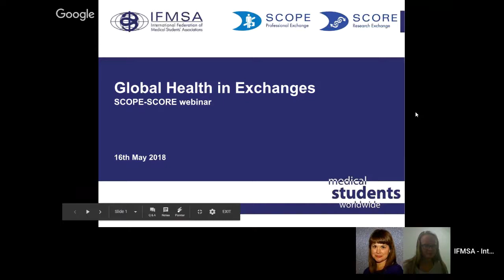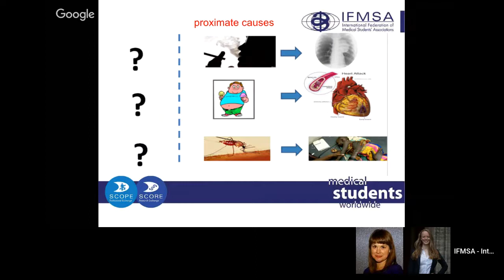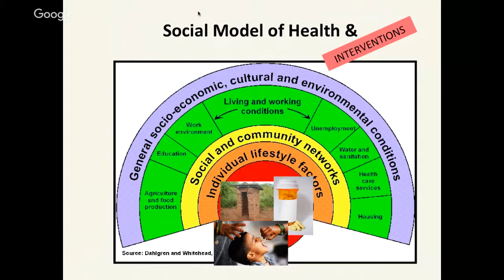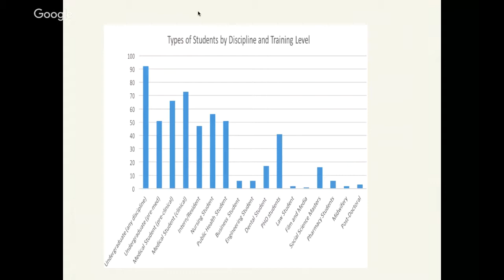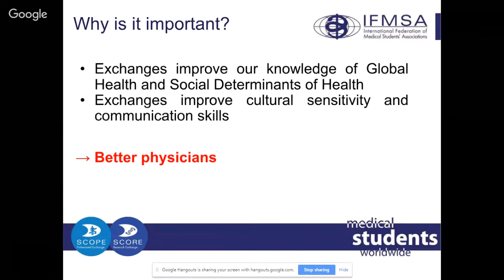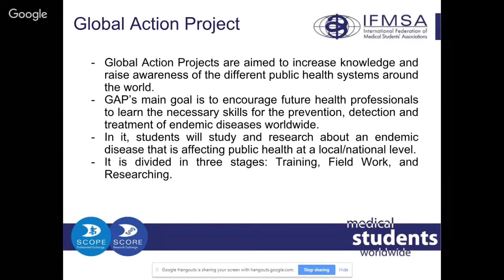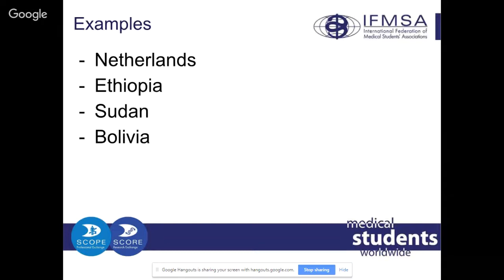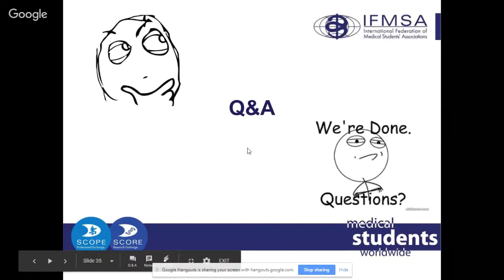[Webinar] SCOPE/SCORE - Global Health in Exchanges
Do you think exchanges will make us better healthcare professionals? The answer is YES, as they increase our awareness of Global Health.

But what is Global Health? And how we can implement it in our exchange program? What are the Global Health competencies that we seek to develop in our exchange students and what is expected from them while on exchange?

If you would like to learn more about Global Health and IFMSA exchanges, then join this webinar!!